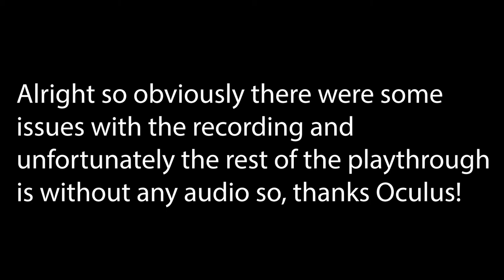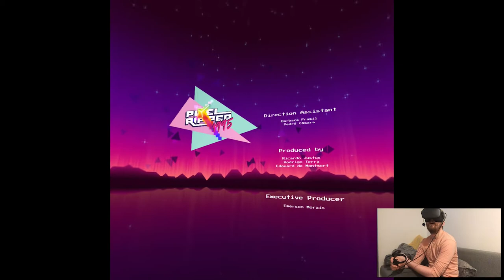HIGHLIGHTS & ENDING - Pixel Ripped 1995 | Part 4 Playthrough | Oculus Quest VR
Hi

Tomorrow big day so today I'm finishing up this playthrough, it was pretty fun for someone that didn't play the first game so yeah, cute. Yesterday I was approached with a new work proposition and I don't wanna say much since that's how it works in my life, nothing will ever happen unless I don't think or talk about it lol, karma. But long story short it might be a bit life-changing, opportunities left and right. I guess we'll see, time's the essence.

Short PC specs:

i9-9900KS
RTX 2080ti
32GB RAM 3200MHz
2TB SAMSUNG 970 EVO PLUS M.2